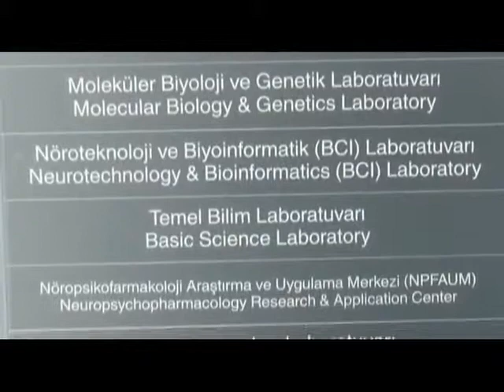Uskudar Universitesi Molekuler Biyoloji ve Genetik Laboratuvari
Uskudar Universitesi Molekuler Biyoloji ve Genetik Laboratuvari  NPGRUP Videolari/NPGRUP Videolari

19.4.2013